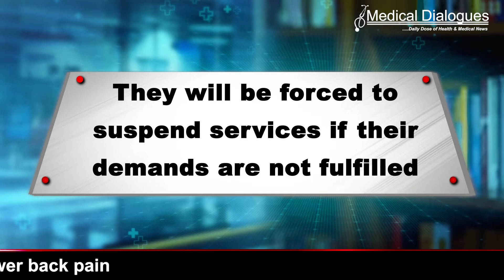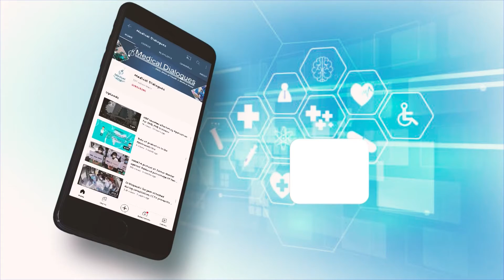Delhi: Resident doctors to go on indefinite strike from November 22